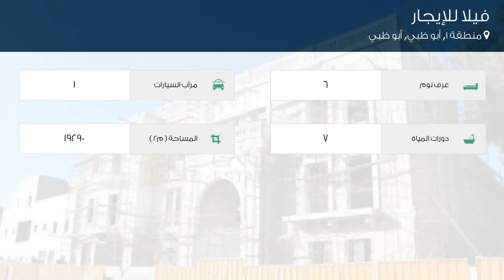فيلا للإيجار في شارع الأحمديَّة, منطقة 1, أبو ظبي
تفاصيل العرض:-

رقم: 3554173

ميزات:-

6 الغرف, 7 عدد دورات المياه, 1 سعة مرآب السيارات, مسبح, تكييف مركزي